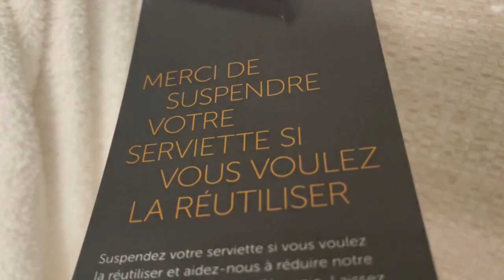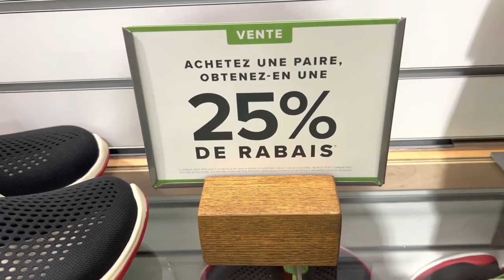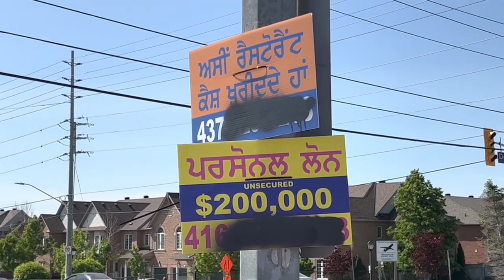8 Ways Canada Is Better Than USA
From Safety to immigration Canada has done many things that USA seams to struggle with. Here is 8 things about Canada that I found were better.